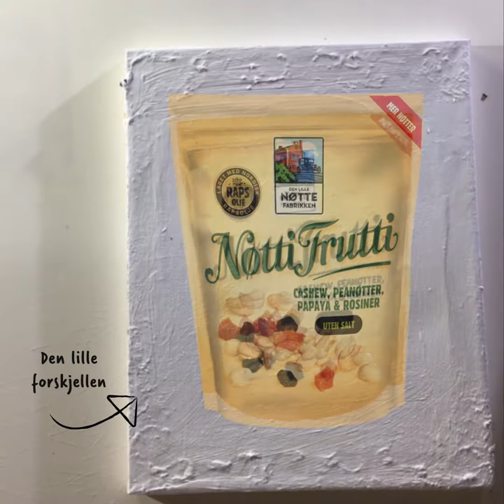Artvertising 2 | Den Lille Nøttefabrikken